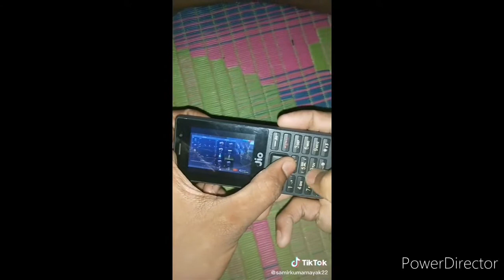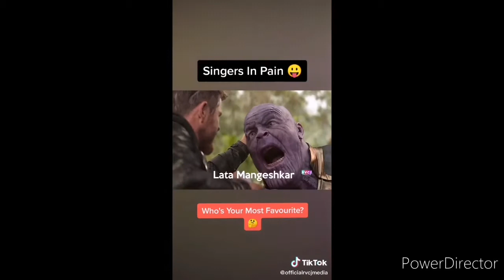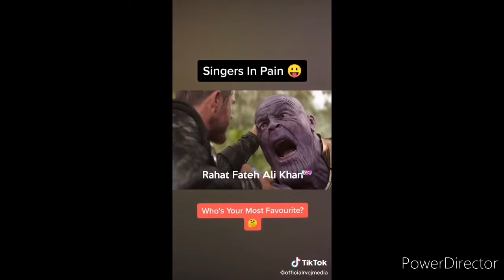Free fire tiktok |funny videos